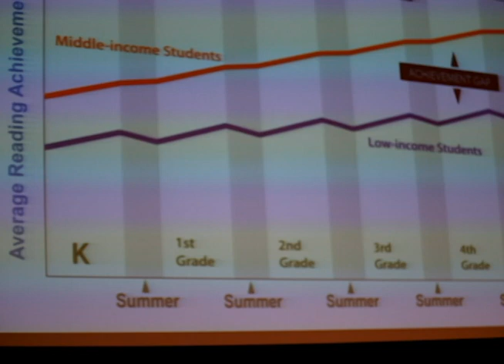How Kids Learn Conference 1 - Jennifer Peck, Part 1